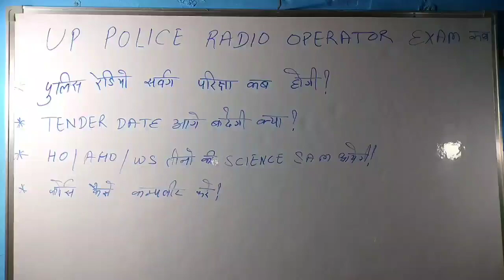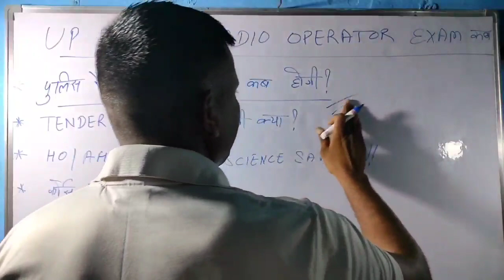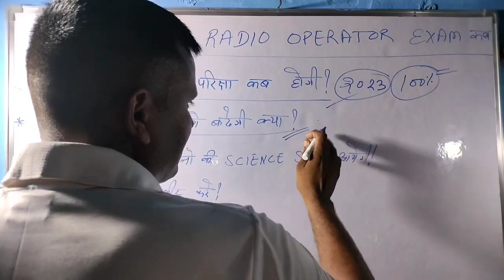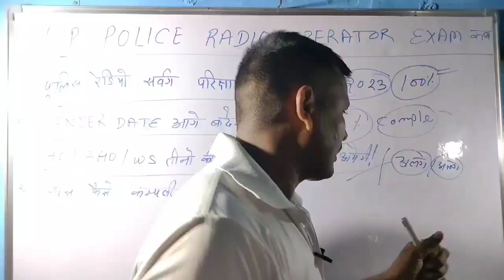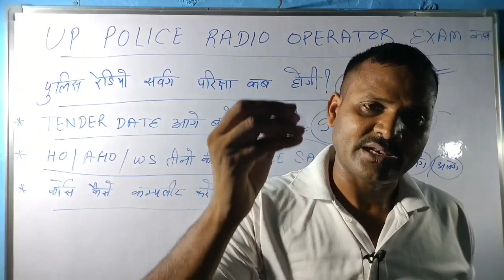UP police new bharti//radio operator exam//exam date 2023